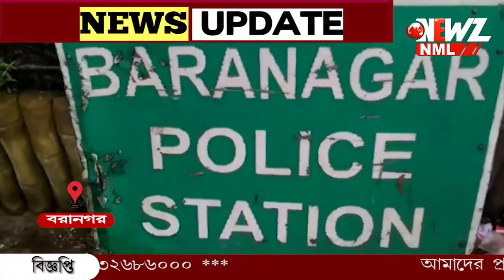৩ দিন নিখোঁজ থাকার পর উদ্ধার পৌর কর্মীর মৃতদেহ ৷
৩ দিন নিখোঁজ থাকার পর উদ্ধার পৌর কর্মীর মৃতদেহ ৷এদিন বেলঘড়িয়া এক্সপ্রেস ওয়েতে বিবস্ত্র অবস্থায় ওই কর্মীর দেহ উদ্ধার হয় ৷ঘটনায় চাঞ্চল্য ৷